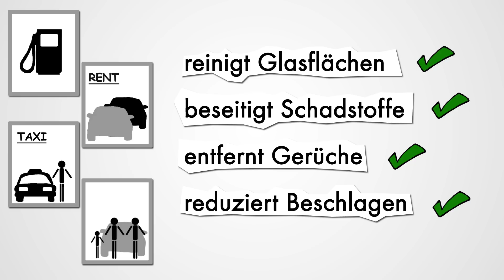Würth AeroFresh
Mehr Informationen: Art.-Nr. 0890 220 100